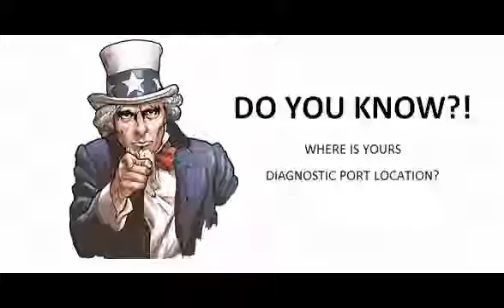Ford Fiesta 1989 04 1993 12 Diagnostic Obd Port Connector Socket Location Obd2 Dlc Data Link 501